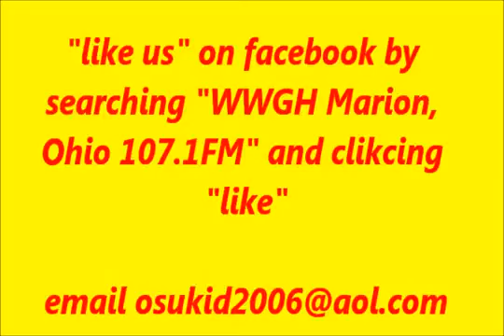Scott Spears with Liz Smith on Barbara Walters' retirement (5/16/14)